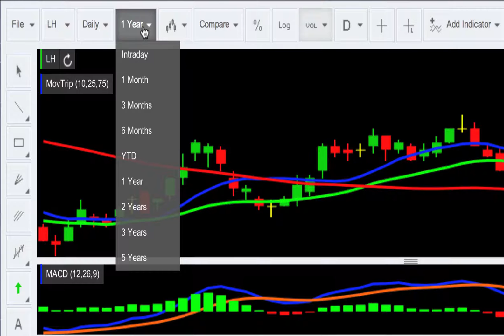BC 5 การกำหนดช่วงเวลาของการแสดงกราฟ Date Ranges